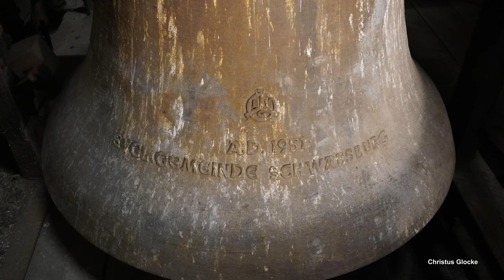NIERSTEIN (D)-Schwabsburg, ev. Kirche, Vollgeläut (Turmaufnahme)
Präsentiert wird eine Turmaufnahme des Plenums der evangelischen Kirche im Niersteiner Ortsteil Schwabsburg.
Schwabsburg befindet sich im Landkreis Mainz-Bingen und zählt ca. 1600 Einwohner.
Die evangelische Kirche ist zusammen mit dem alten Burgturm das Wahrzeichen des Ortes. Sie wurde in den Jahren 1892 bis 1894 im neugotischen Stil errichtet. Die Kirche erfuhr in den Jahren 1932 und 2006 eine umfassende Renovierung.
Im Kirchturm befinden sich drei wohlkingende Stahlglocken vom Bochumer Verein für Gussstahlfabrikation aus der Nachkriegszeit. Sie sind in V7-Rippe gegossen und erklingen im klassischen TeDeum-Motiv.

GLOCKENDATEN:

Glocke 1: e‘, Bochumer Verein 1951/V7-Rippe, d= ca. 1345 mm

Glocke 2: g‘, Bochumer Verein 1951/V7-Rippe, d= ca. 1130 mm

Glocke 3: a‘, Bochumer Verein 1951/V7-Rippe, d= 970 mm

Diese Aufnahme entstand zum Sonntagsgottesdienst um 9 Uhr. Geläutet wurde ab ca. 8.50 Uhr für 9 Minuten.
Ich bedanke mich ganz herzlich bei der Küsterin für die Ermöglichung der Aufnahme im Turm!